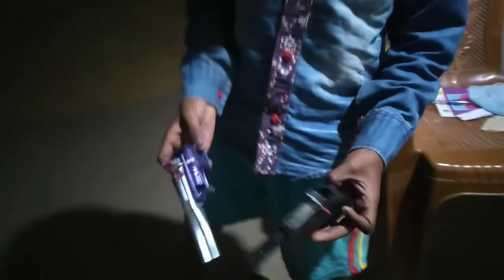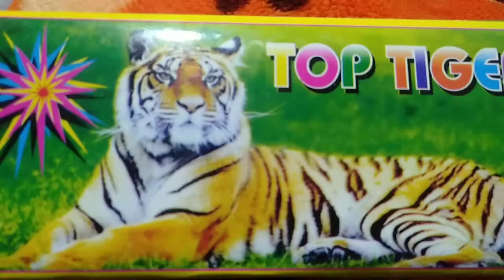Diwali celebration (Fataka) of India. Happy Diwali all of you.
diwali fataka , happy Diwali,